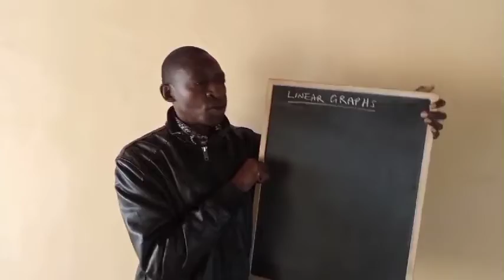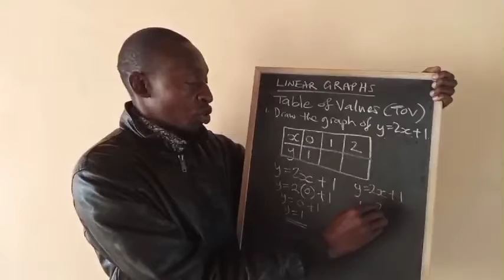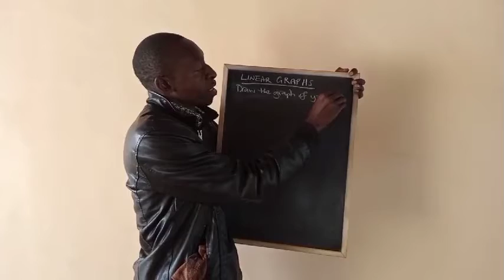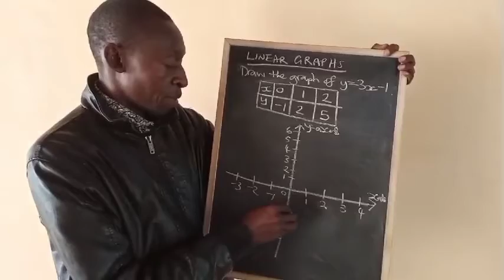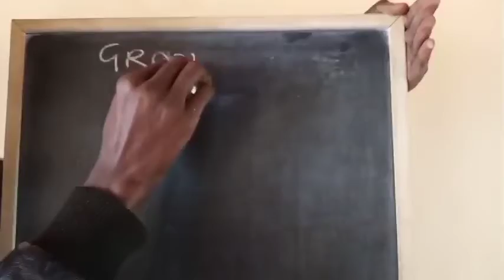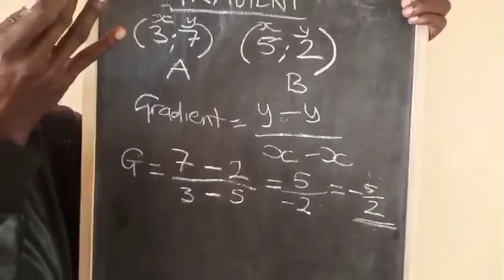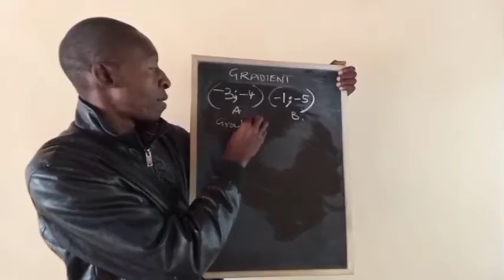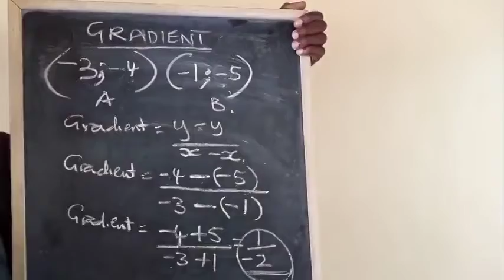Linear Graphs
Drawing graphs of linear equations